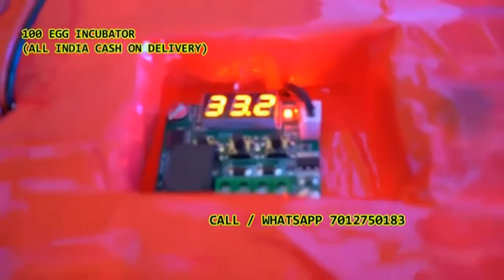99 egg Damaru INCUBATOR | ഇൻക്യൂബേറ്റർ 7012750183 Cash on delivery in Perumbavoor Ernakulam